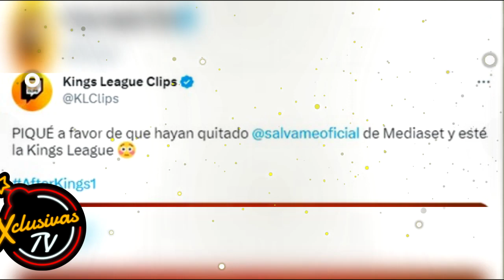Piqué es captado en vuelo económico a Italia Y fue por esto